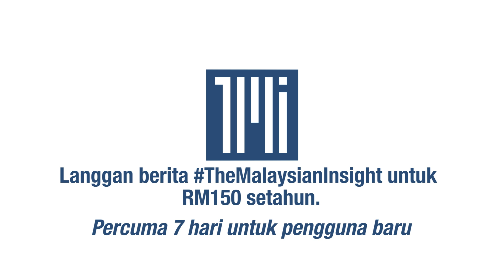Ribuan berarak ke Kedutaan AS kecam kekejaman Israel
Ribuan rakyat berarak dari Jalan Tun Razak menuju ke Kedutaan AS di Kuala Lumpur bagi mengutuk serangan Israel terhadap penduduk Palestin di Gaza.

Kira-kira 1,000 penunjuk perasaan berhimpun membawa bendera Palestin, sepanduk dan plakad mengecam Israel dan menyatakan solidariti terhadap mangsa kekejaman Zionis.

Perhimpunan bermula kira-kira 2 petang selepas solat Jumaat di menara Tabung Haji.